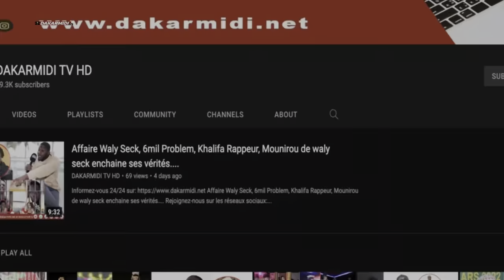Sa candidature rejetée: Cheikh Abdou Bara Dolly très en colère reagit..''fiche electorale bi bakhul.